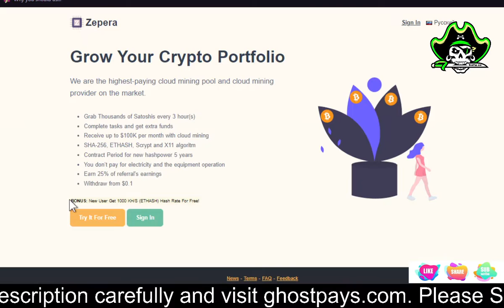New Zepera No.1 Cloud Mining (Bitcoin, Ethereum, Litecoin and Dash Cloud Mining) By Payment Proof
New Zepera No.1 Cloud Mining By Payment Proof Crypto

Status: Paying
Referrals: